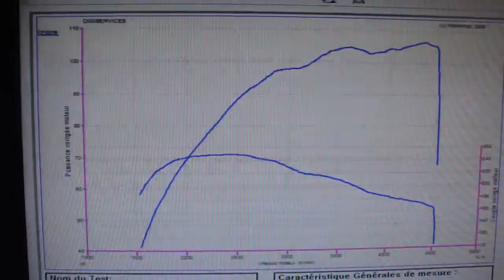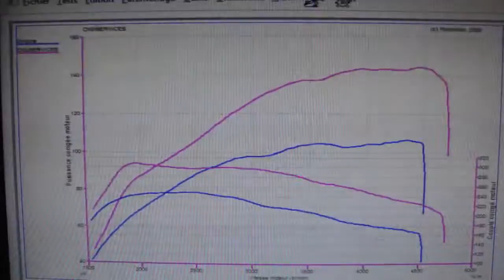* Reprogrammation Moteur * VW Caddy 1L6 tdi 105cv @ 144cv dyno digiservices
Cette VW Caddy 1.6L tdi 105 vient directement de chez Audi.
Après notre reprogrammation moteur, elle repart avec 144cv et 307Nm, soit 38cv et 58Nm de gains!